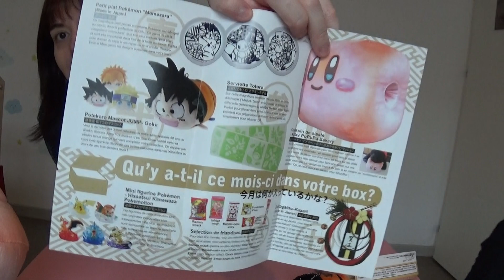Ouverture de la Nihonbox decembre 2018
Bonjour aujourd'hui on se retrouve pour l'ouverture de la Nihonbox :)